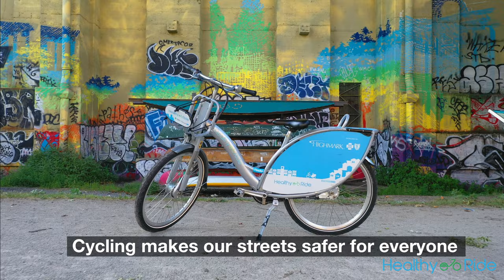Healthy Ride Pittsburgh - Biking Awareness Video Multi-Location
A Pulsus Digital Studios Production (A Division of DeLoJe LLC)

For all your photo, video, web design, drone, and digital creation needs; we are here to help bring your ideas to the Main Street!